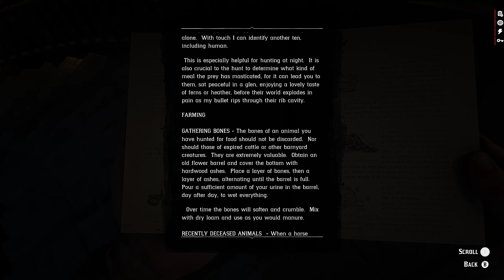[4K] Red Dead Redemption 2 ➤ Photorealistic Graphics MOD | RTX3060 Ryzen 7 5800X - Max Settings🔥🎮🔥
🟢Ryzen7-5800x ® 8-Core Processor™
🔴GeForce RTX™ 3060
🔵24GB RAM